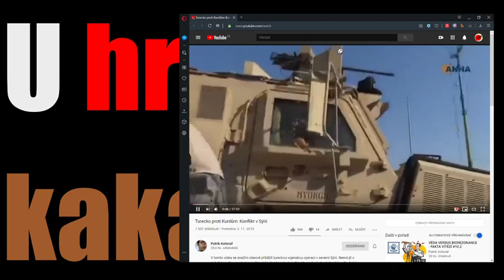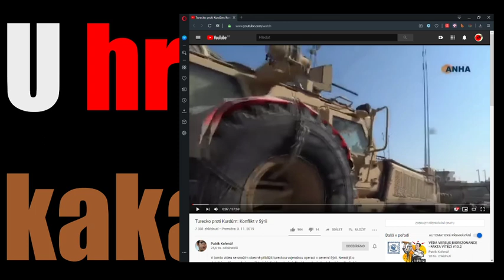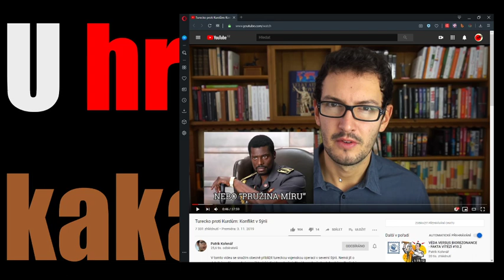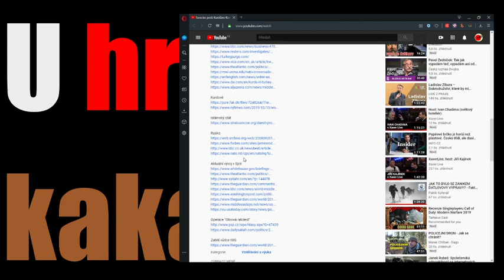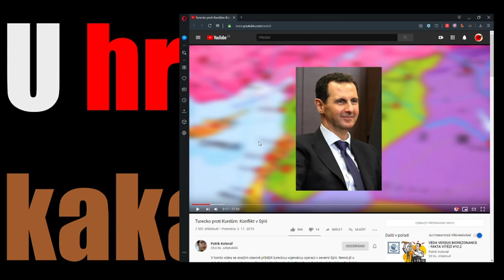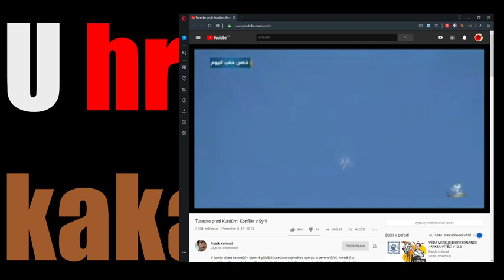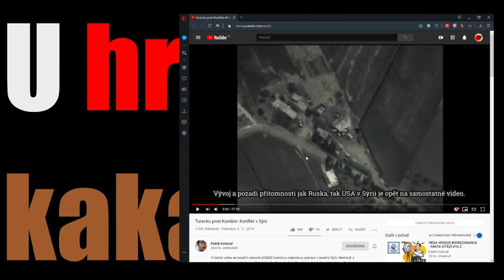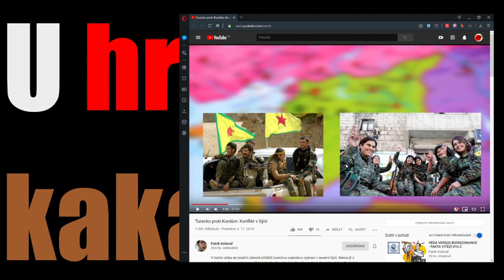U hrnku kakaa! #1 - Jak mlžil Patrik Kořenář?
Moje reakce na video Patrika Kořenáře o Sýrii, Kurdech, Turecku a spol...  původní video viz odkaz.